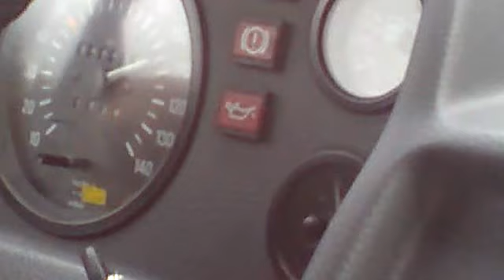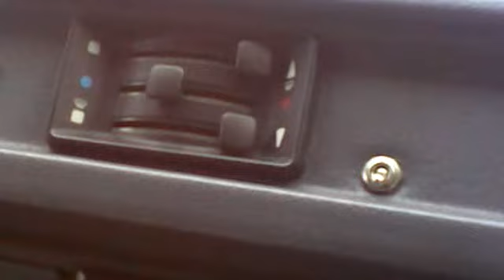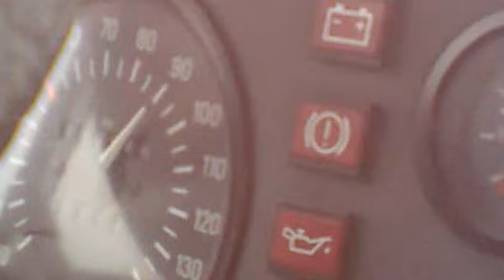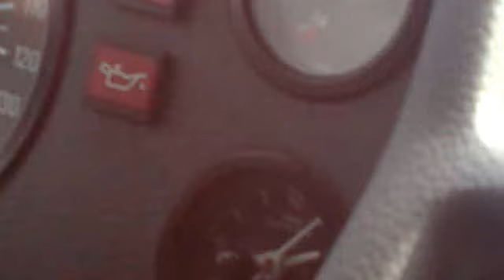Mitn Wohnmobil auffe Autobahn Teil 2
Joa und dann auffe land strasse nochma vollgas :D